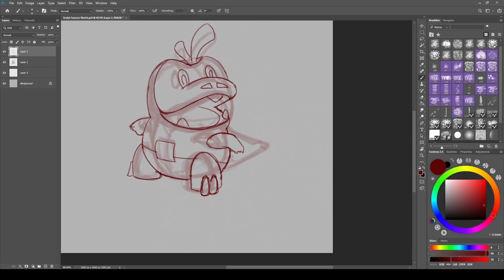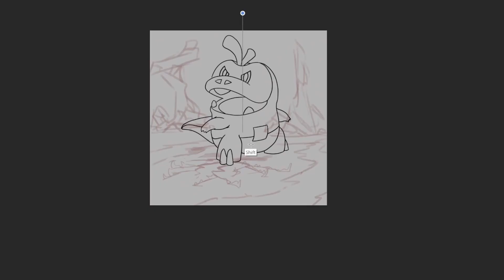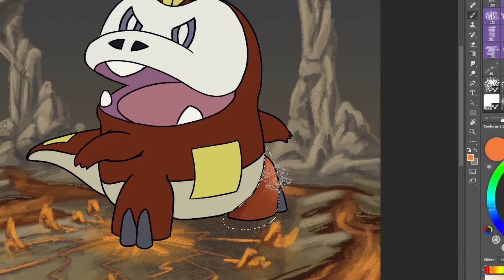Sculpting Fuecoco | POKEMON SCARLET & VIOLET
This satisfying video time lapse shows my process of drawing, sculpting and painting Fuecoco from Pokemon Scarlet and Violet

00:00 Intro
01:37 Drawing
03:51 Sculpting
06:19 First Reveal
06:44 Painting
08:20 Final Reveal
09:04 Outro